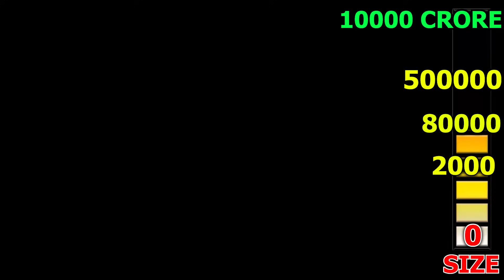$1 DIAMOND FRIDGE MAN FAMILY SUIT TO $1,000,000,000 BLUE DIAMOND ELEMENTAL BURGER MAN FAMILY IN GTAV